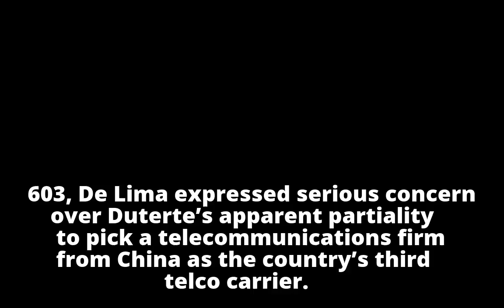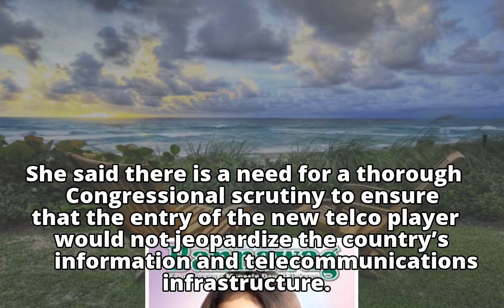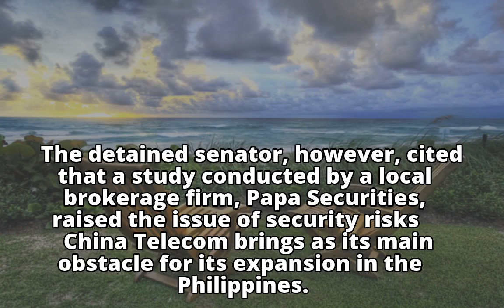De Lima wants Senate inquiry on 3rd telco player selection